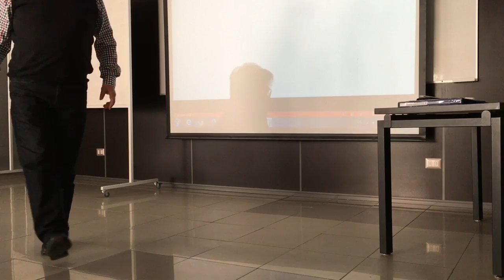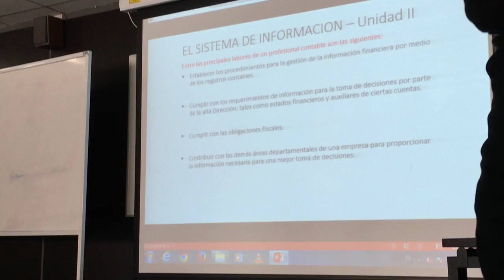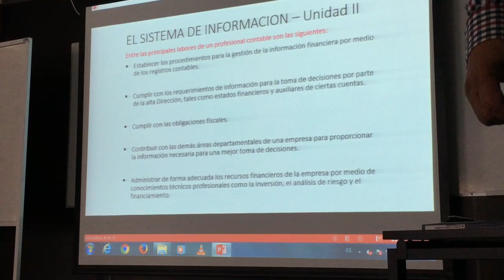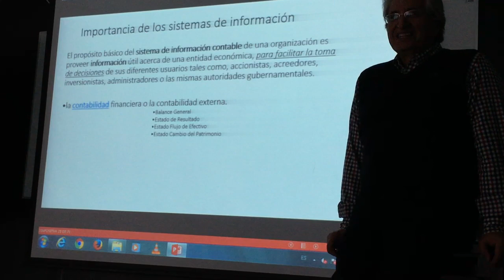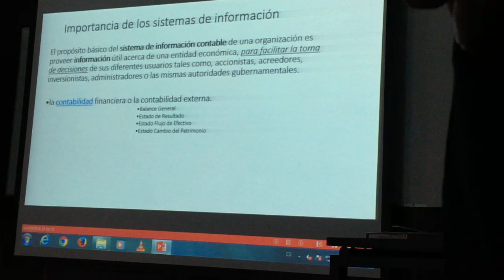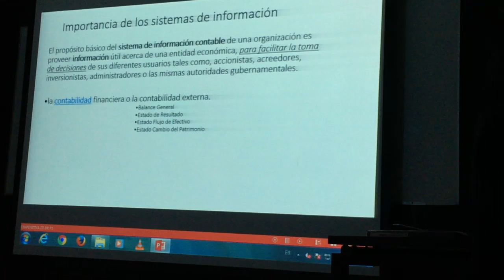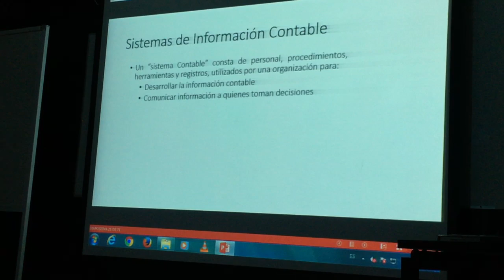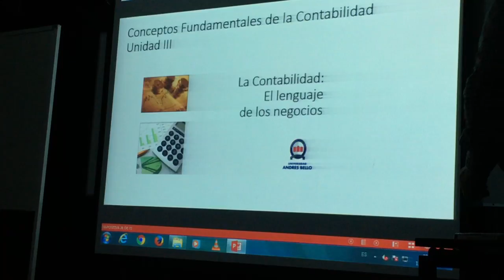Fundamentos de Contabilidad, Clase 2 Parte 1